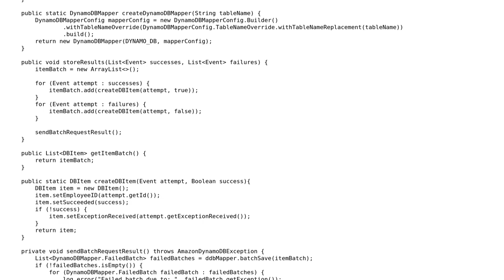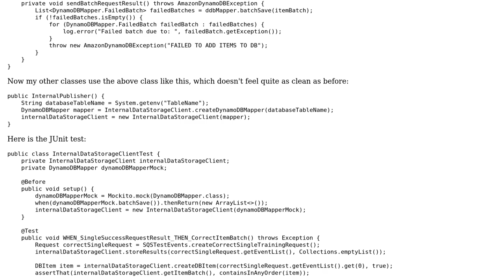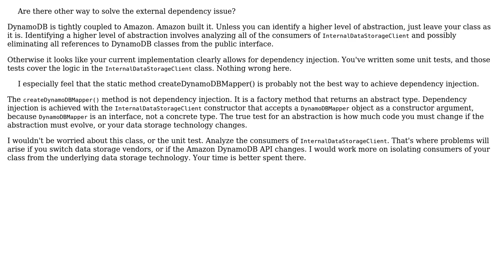Software Engineering: Changing a class with static dependency injection to allow unit testing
With thanks & praise to God, and with thanks to the many people who have made this project possible! | Content (except music & images) licensed under CC BY-SA | Music | Images & others | With thanks to user totsubo user Greg Burghardt and the Stack Exchange Network Trademarks are property of their respective owners. You are responsible for your own actions.